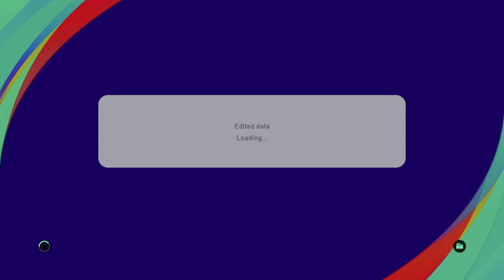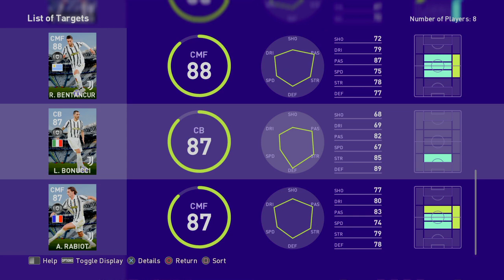eFootball PES 2021 SEASON UPDATE_20201103034852